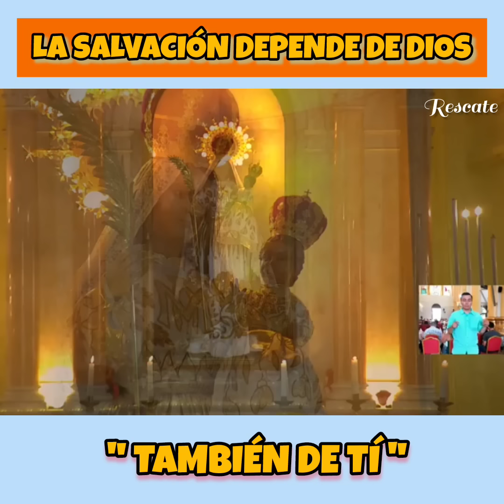La salvación depende de Dios pero también de tí